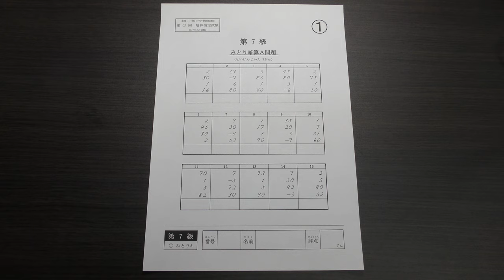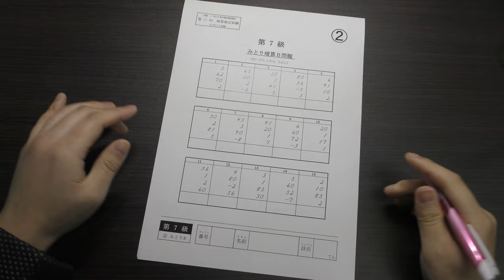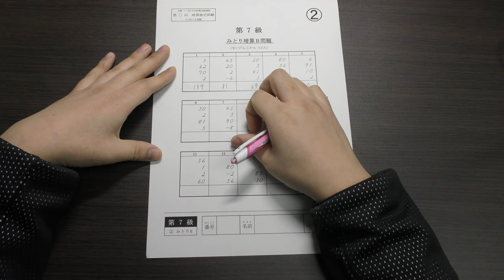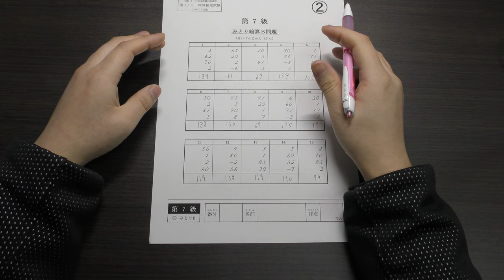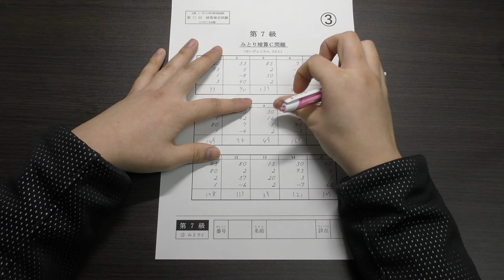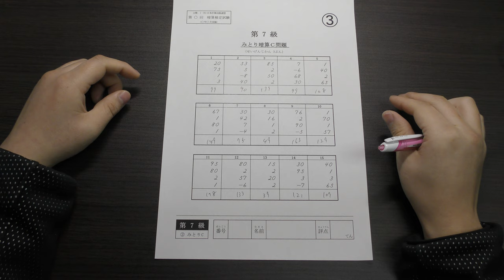あんざん７級の解説動画です！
神戸大卒！NSC39期卒！フラッシュ暗算日本一！
日本一の生徒を輩出した珠算講師！
生配信で人生を変える！
出演番組はTBS「水曜日のダウンタウン」！
フジテレビ「スピードスター」！

全SNSは下記リンクへ！